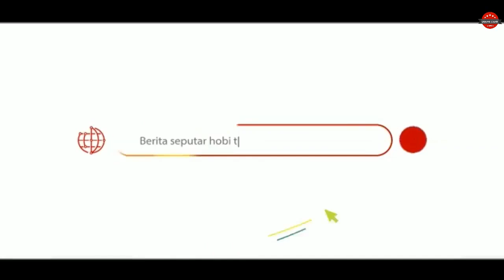TEMPEL KETAT RADJA CUP 2 | Kacer LEGEND ADIPATI vs PRAMBARU Bukan Sekedar GAYA!!!